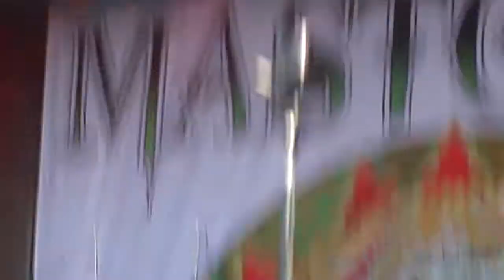Mastodon (HD) - Iron Tusk, March of the Fire Ants - Heavy TO, 24 July 2011- Toronto, Ontario, Canada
Mastodon (HD) - Iron Tusk, March of the Fire Ants - Heavy TO, 24 July 2011- Toronto, Ontario, Canada Downsview Park